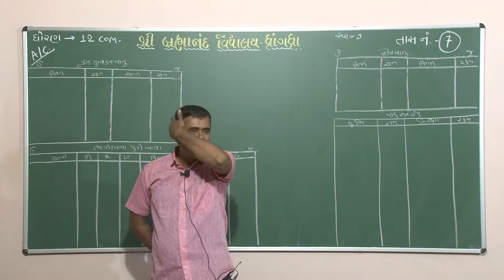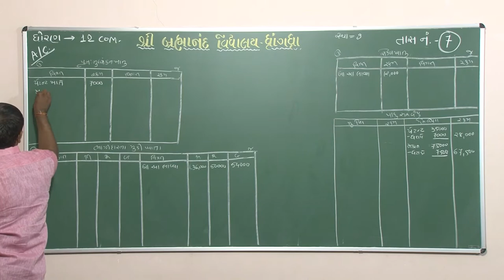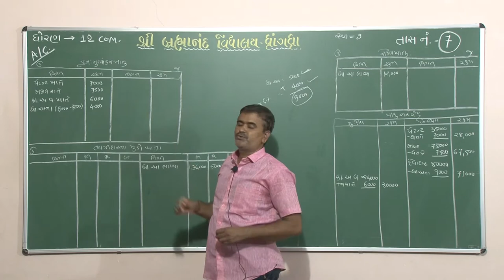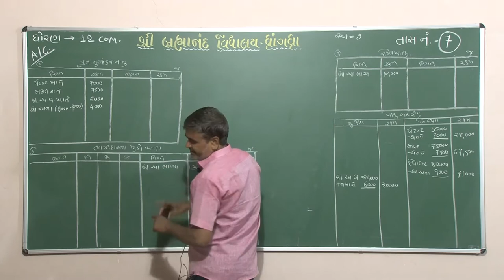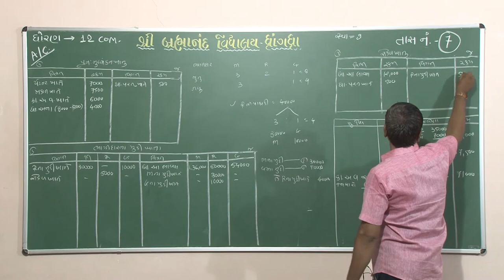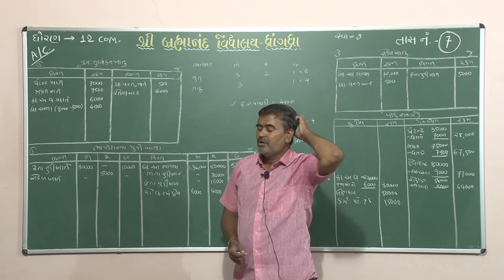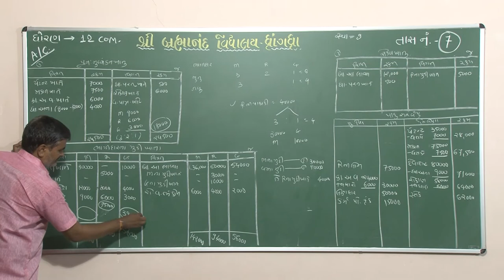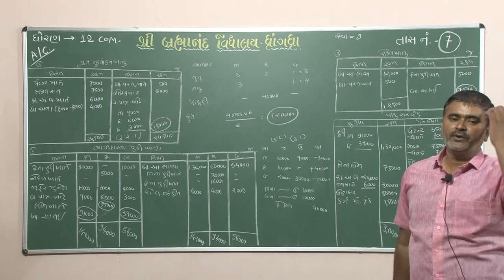12 COM | Account | ભાગીદારીની નિવ્રુતિ | Part - 7 | 17/10/20